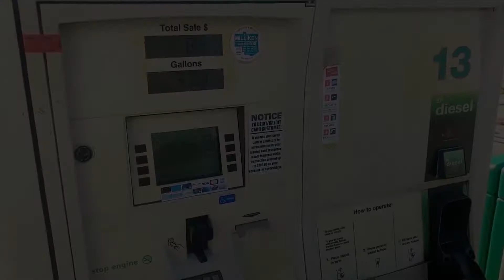VS Episode... Squirrels vs Flamingos, Pizza vs Pizza and Harrison vs Death Chip...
We like to keep you entertained. Harrison goes all in on the Death Chips Challenge. Pizza Oven vs Kraus' Pizza and Squirrels fight Flamingo's to the Death. Harrison!